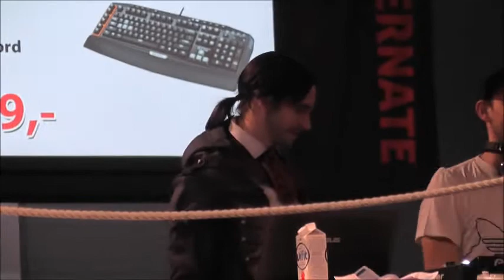Firstlook 2014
Korte impressie van Firstlook 2014